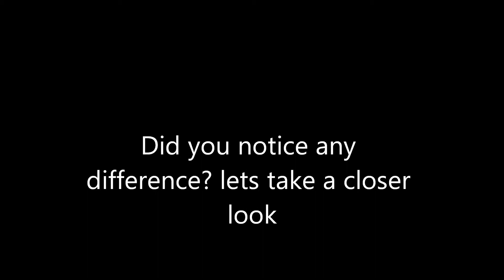Do nailpolish make a girl`s nails look longer?